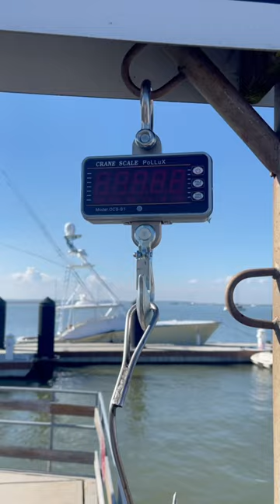Joey Barden submission for BAA Florida channel catfish record 11/18/23